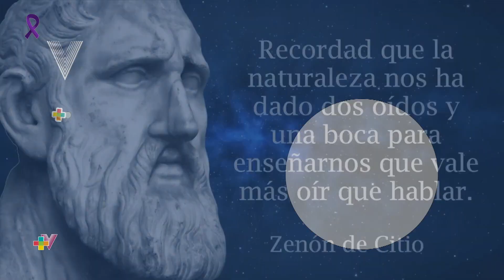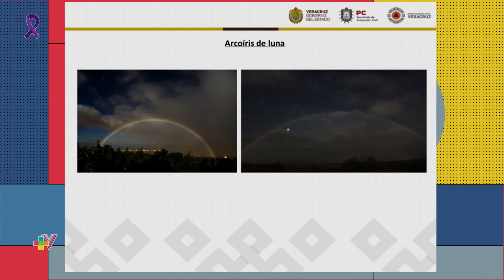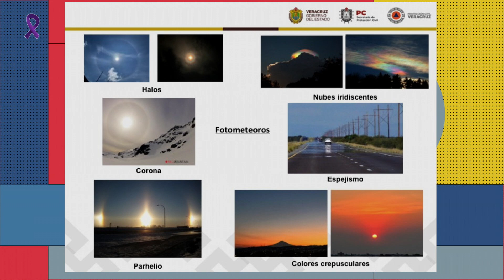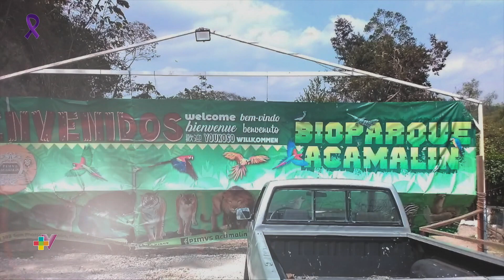Más Vida - 3 de abril 2023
+VIDA, tu revista veracruzana